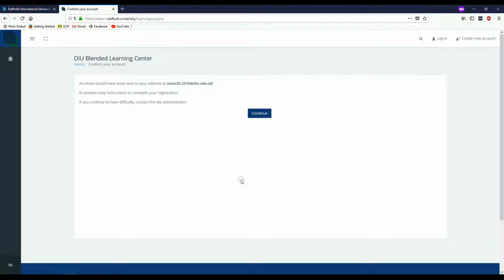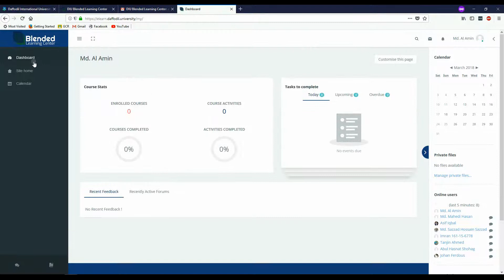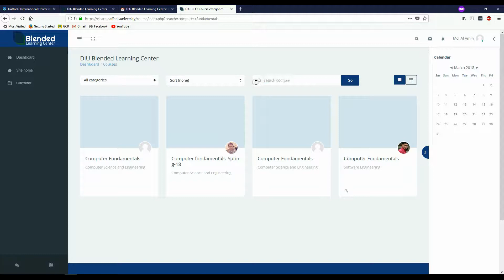Registration Process for "DIU Blended Learning Center"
-- Daffodil International University, Dhaka, Bangladesh